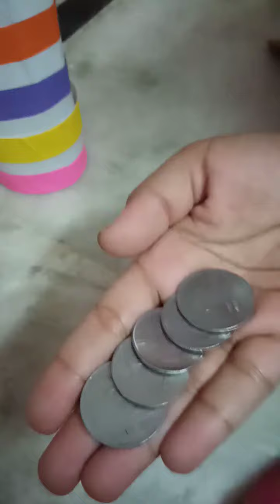piggy bank 🐷🏦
easy and simple diy paper craft ideas